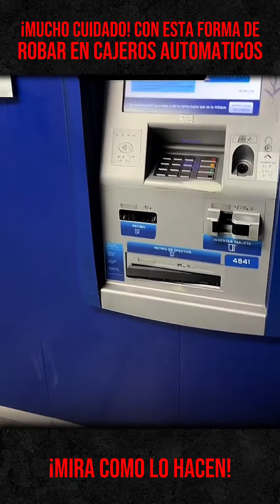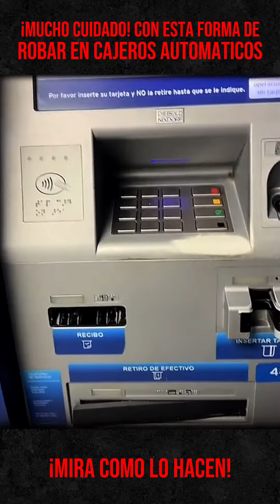Así Roban En CAJEROS AUTOMÁTICOS, SI ES VERDAD